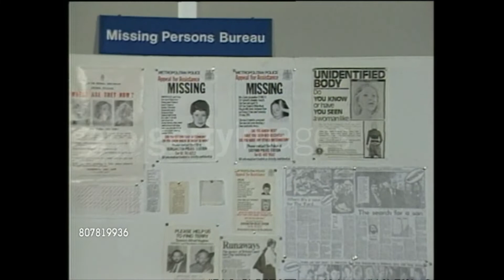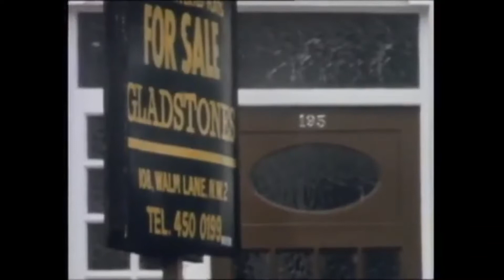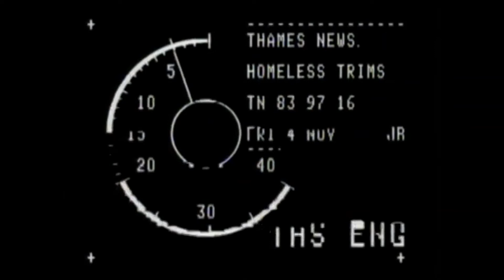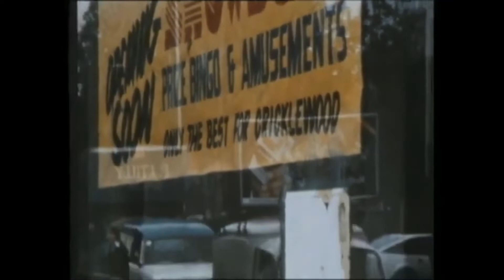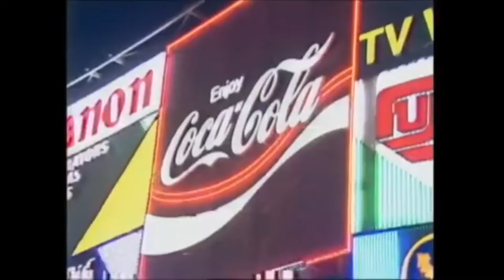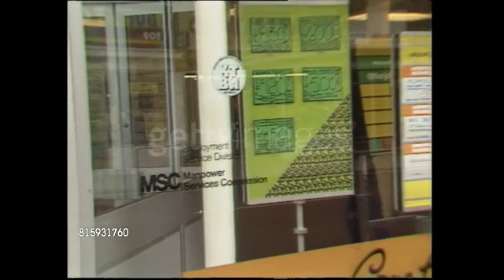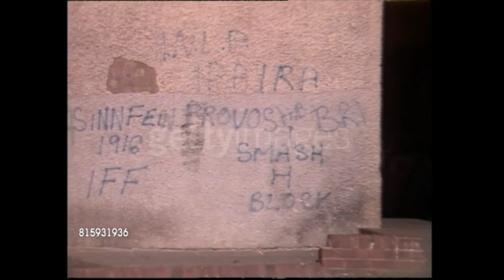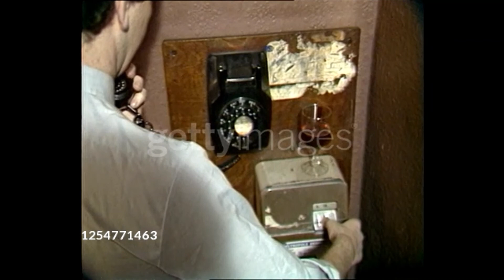DENNIS NILSEN TV NEWS REELS 1983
Collected Thames TV & ITN news clips from 1983 concerning the arrest of Dennis Nilsen, his court appearances, the extensive search of his homes and the subsequent trial.
Clips courtesy of Getty Images, ITN and Thames TV.
The official Facebook Dennis Nilsen page run by his next of kin can be found